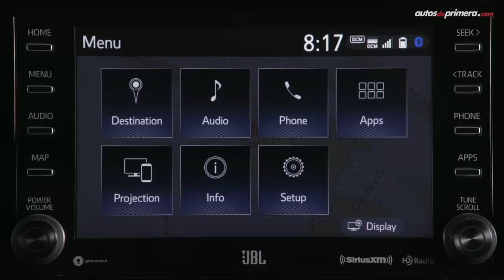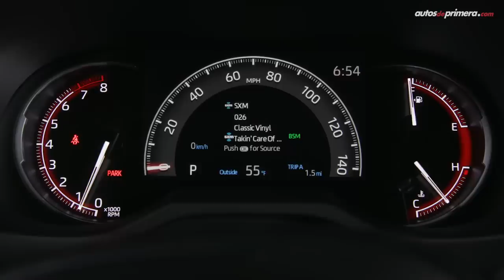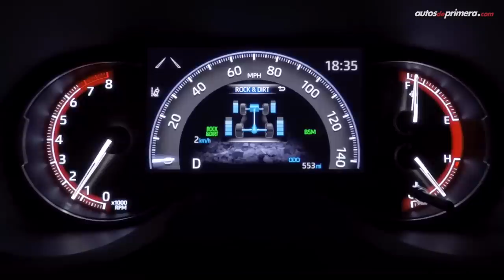Toyota RAV4 2020, nueva versión XRoad 4x4 más aventurera | Lanzamiento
Toyota RAV4 XRoad 4x4. Les presentamos una versión más aventurera de esta exitosa SUV de Toyota. La nueva Toyota RAV4 2020 4x4 llega para complementar el portafolio en la parte alta de la 2020 Toyota RAV4, una camioneta que ahora tiene un frente más robusto y agresivo. Precio de lanzamiento de la Toyota RAV 4 XRoad AWD: $162´500.000